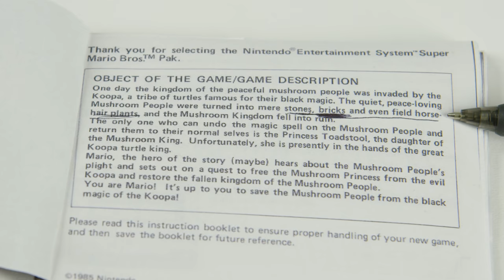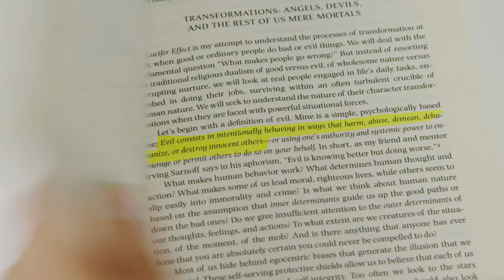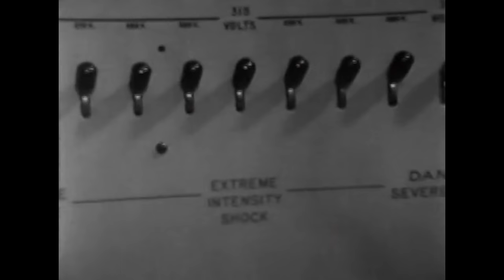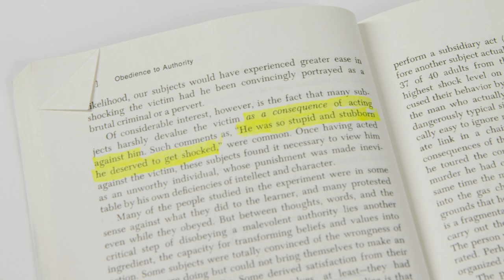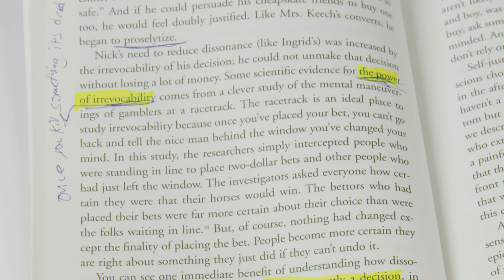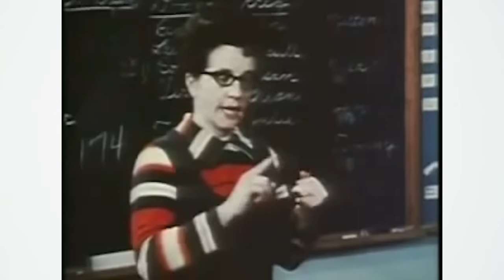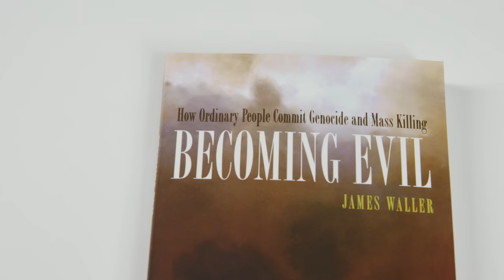Is Mario Really Evil?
***READ***
Super Mario Bros Manual (which I printed out to write in for the video)

Becoming Evil

The Lucifer Effect

Obedience to Authority

Mistakes Were Made (but not by me)

“We have only one story. All novels, all poetry, are built on the never-ending contest in ourselves of good and evil.”  - John Steinbeck

***CREDITS***
Written, produced, hosted and edited by Jake Roper

Production Assistance by Guy Larsen